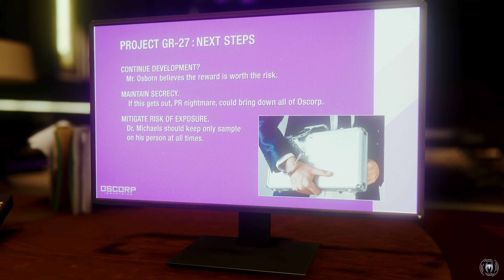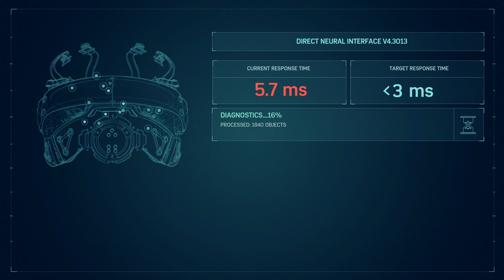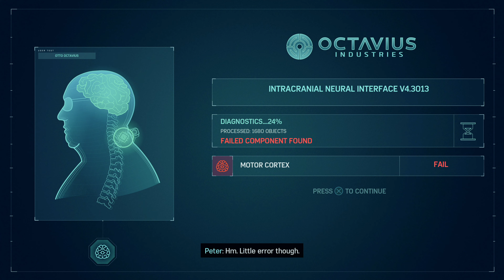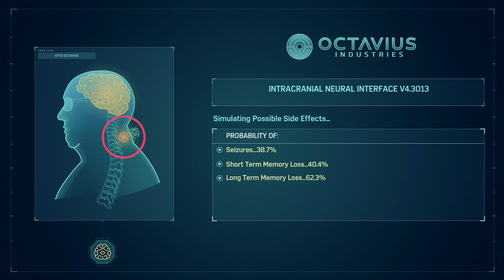Spider-Man | New Game+/Ultimate Mode | Gameplay Walkthrough | Part 2 | 4K Ps4Pro